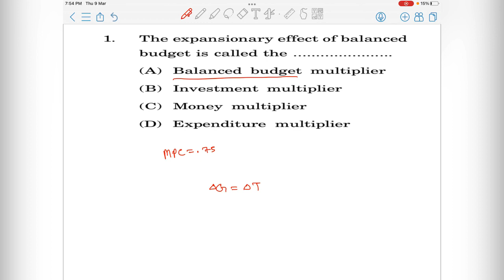Balanced budget multiplier mcq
Balanced budget multiplier MCQ, @economic24 For concept Balanced budget multiplier